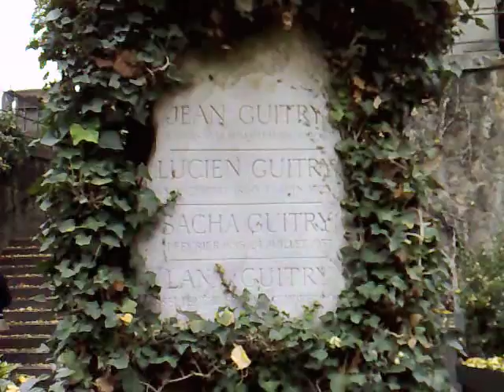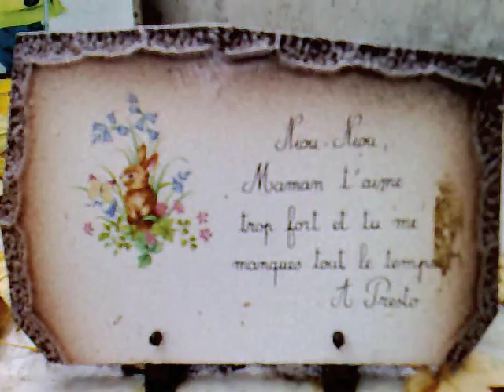La porte du 1er.mov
Visite au cimetière Montmartre un 1er novembre